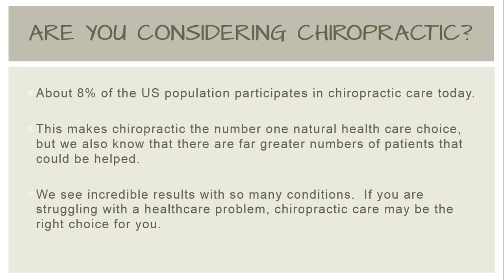Chiropractic Care in Troy - Pure Health Center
Do you want to learn more about chiropractic care in Troy? Contact Pure Health Center today.